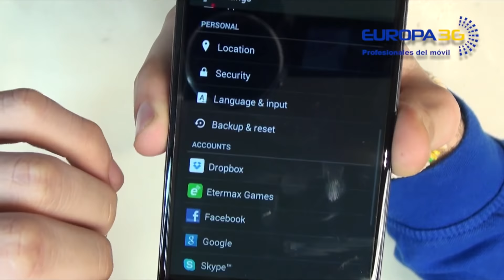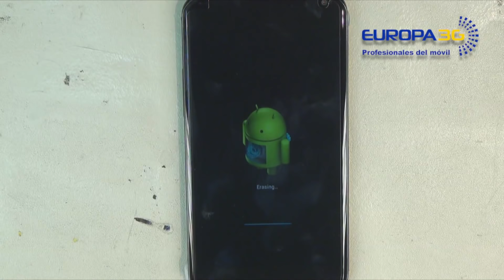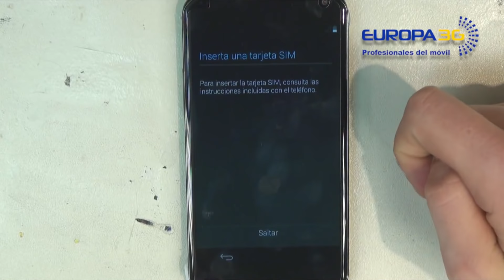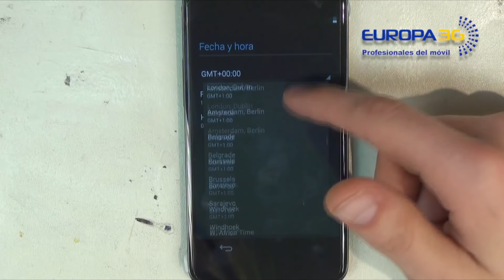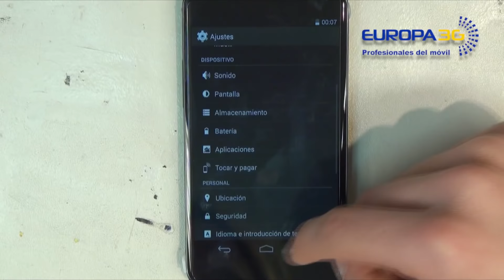Reset Lg Google Nexus 4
Reset - dejar pulsada la tecla de POWER durante al menos 10 segundos

Hard Reset borra los datos de aplicaciones de usuario, datos de usuario.

1 - Apaga el telefono
2 - Al mismo tiempo mantener pulsado VOLUMEN - y POWER
3 - Cuando el telefono vibre, soltar los botones y pulsar repetidamente las teclas en display ATRAS y HOME hasta que la animacion del robot de Android aparezca
4 - Tu telefono hará un hard reset se pierden todos los datos que durara un minuto y tras ello se reiniciara

Si no funciona y aparece el logo, volver al paso 1

Modo Seguro para cuando el telefono empieza a funcionar mal...

1 - Apaga el telefono y reinicialo. Cuando aparezca la animacion de arranque, mantener pulsada la tecla VOLUMEN - hasta que arranque. Aparecera la etiqueta "modo seguro" en la parte inferior izquierda de la pantalla.
2 - Desde HOME ir a Menu  Ajustes Aplicaciones
3 - Pulsa una de las pestañas disponibles en la parte superior de la pantalla y elige la aplicacion que quieres desinstalar.
4 - Pulsa desinstalar y OK para confirmar.
5 - Despues de desinstalar la aplicacion, apaga y reinicia el telefono.

Europa 3G

C/ Sepúlveda 126, local 3 08015 - Barcelona
Horario de 10 a 20 h, Lunes a Sábado.